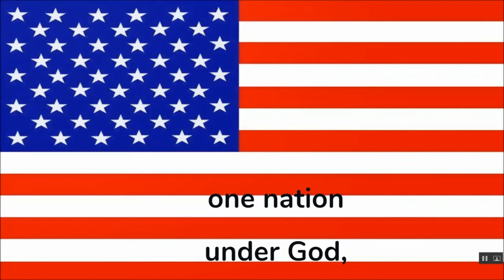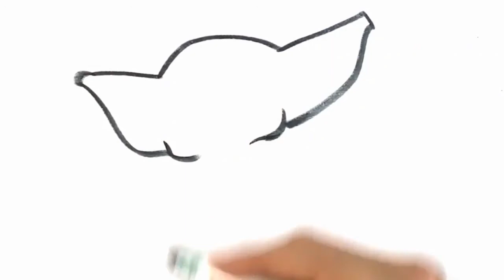WCES May 4